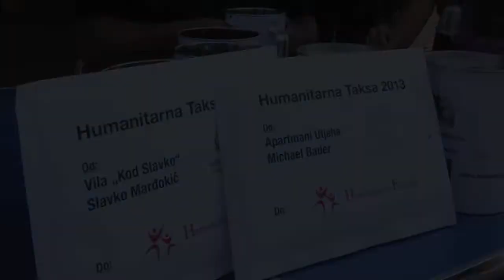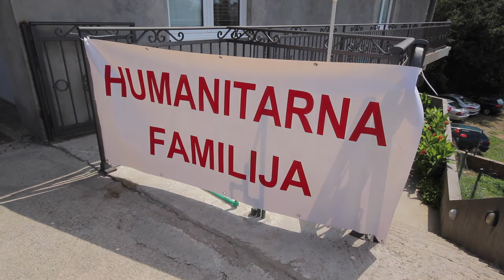Humanitarna Familija Dobra Voda - Humanitarna Taksa 2013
Humanitarna Familija Dobra Voda - Septembar 2013god.